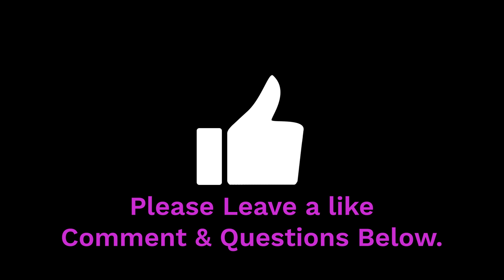PS2 CHAMPIONS OF NORRATH - 1080P Emulation on GMKtec G5 N97 Micro NUC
Greetings:

This is just a Quick Sony Playstation 2 GamePlay Video recorded from the amazing little GMKtec G5 N97 NUCBOX. Of course, this device can play MOST PS2 upscaled at 720P or (as here) 1080P and they look and play GREAT!

I plan to make MORE videos on this N97 G5 Micro NUC.  What do you wanna see?

Click These timestamps to goto sections of the video.

00:00 Intro $D418
00:06 Game Selection (Batocera with HyperMax V9 Theme)
00:17 Game Loading
00:40 Game Loaded
01:01 PCSX2 Settings showing 1080p (x3 Upscaled)
01:28 Game Intros and narritive
03:24 Character Selection Screen
05:59 GAMEPLAY
14:26 Level 2
15:10 Outros and secrets ;-)

I look for three things when considering a TOP "Bang-Per-Buck" Emulation device and from my testing, i believe this one is currently a WINNER! based on:

1) Cost. ($179 USD / $265 AUS) This Includes 12gb DDR5 Ram/512gb M.2 Storage +Win 11 (Licensed)
2) Size (This thing is TINY 7.2x7.2x4.4cm)
3) Systems Possible to Emulate

*BONUS* if upscaling on those systems emulated can be achieved.

Tools/Software Used to create Video:

BATOCERA Custom Build by ME! Running from 4GB USB Drive
Hyper X Mic
OBS Studio
Elgato HD60s +

Opinions, Thoughts, Mistakes & bad gameplay are my own.